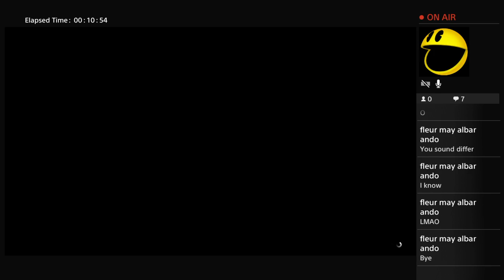Climbing Mt. Chiliad with a Taxi Cab